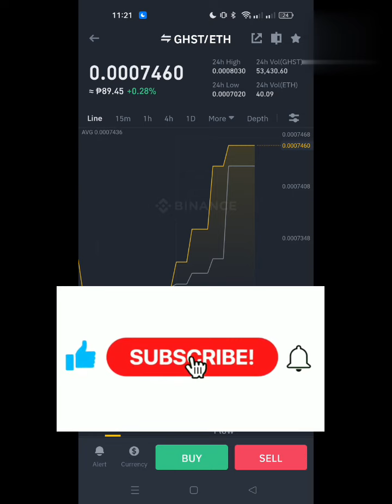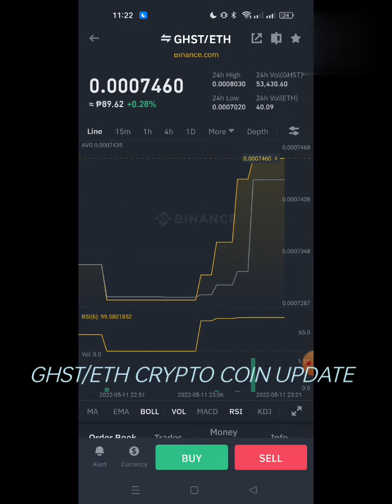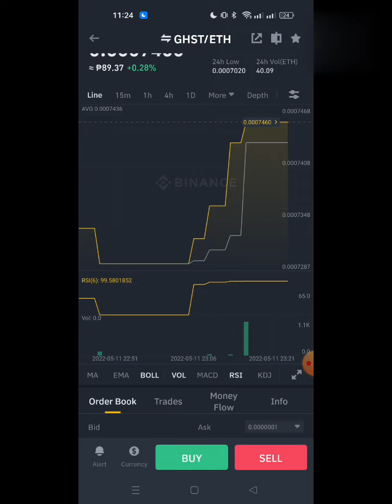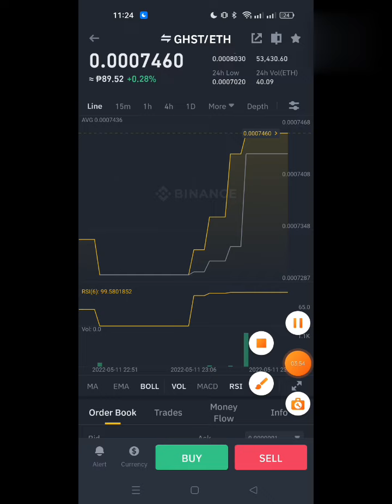GHST ETH CRYPTO COIN TRADING UPDATE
GHST/ETH CRYPTO COIN UPDATE
CRYPTO COIN TRADING